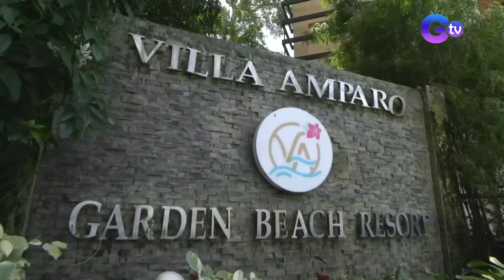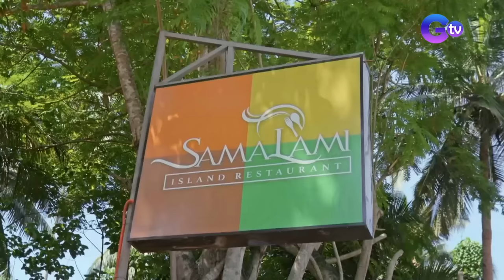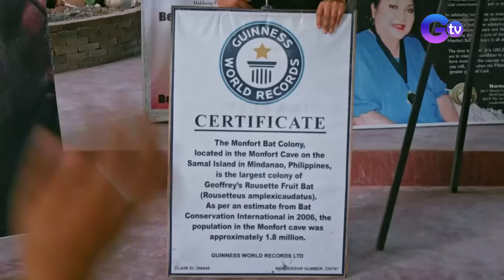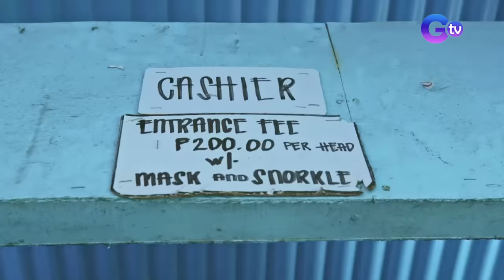Experience an Exciting Day Tour in Samal Island, Davao del Norte (Full Episode) | Biyahe ni Drew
Aired (August 27, 2023): Looking for a quick day tour getaway? Join Biyahero Drew as he immerses himself in the hidden beauty of Samal Island, Davao del Norte.

Watch it every Sunday, 8:15 PM on GMA. for our full episodes.